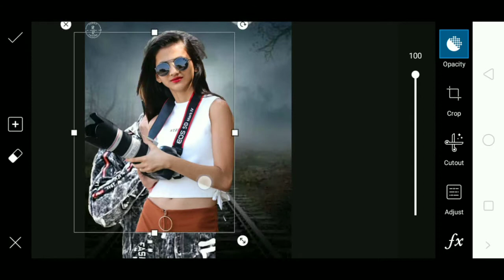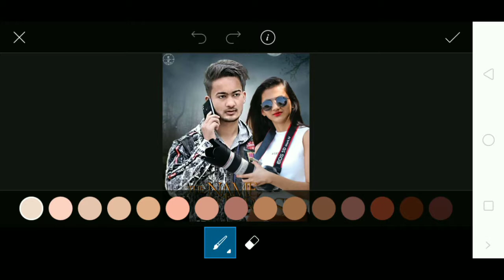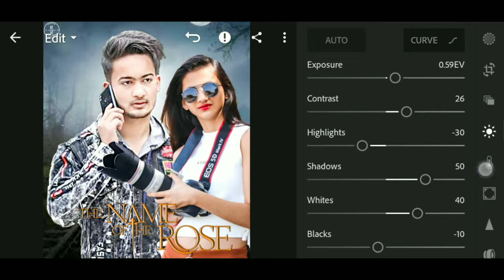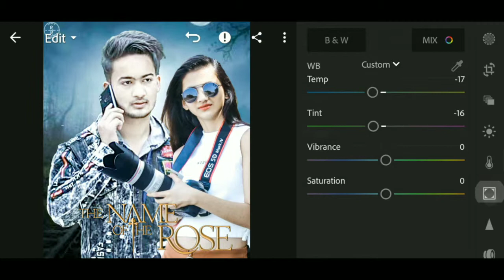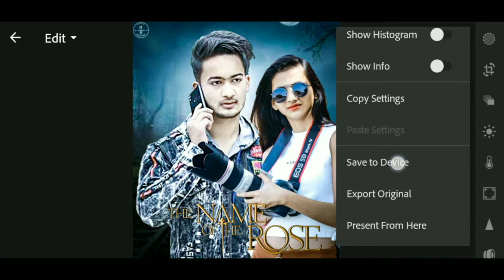Instagram love manipulate editing in picsart by r.k.photo editing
Hi am Rahul khillare - welcome to our youtube channal R.K. photo editing

Hello guys welcome back to the r.k.photo editing.
Guys is baar maine movie poster editing ki hai .

Dosto aap video ko dekhiye . Acha laga to like kijiye apane friend ke sath share kijiye . Koi sawal ya sujav ho to comment me likhe .
Mai aapke comment ka reply dene ki puri koshish karunga .

Dosto aapko is channal par picsart editing , Lightroom tutorial aur Photoshoot poses ke videos milenge .
Dosto agar aapko videos pasand aate hai to is channal ko